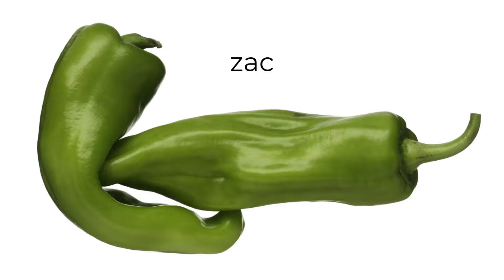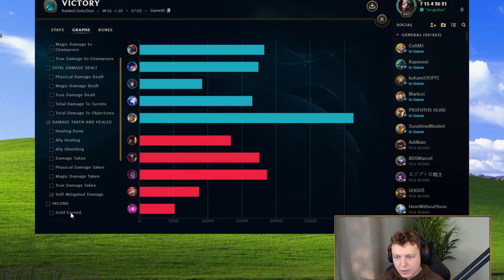Playing THE BIGGEST CHAMPIONS IN LEAGUE (ZAC & CHO'GATH)